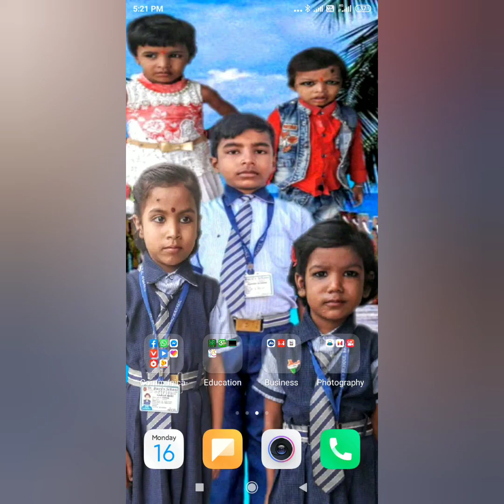Jagdish Prasad bacchon ke sath old photo video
Jagdish Prasad Baijnath Nagar nakardei